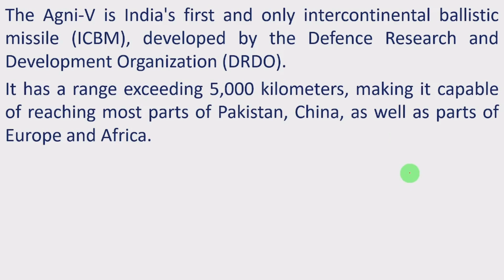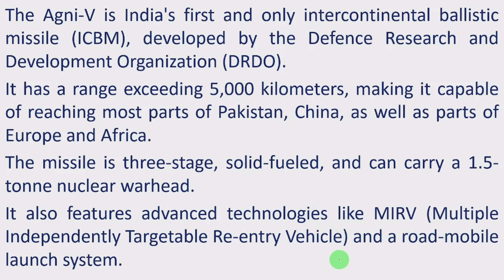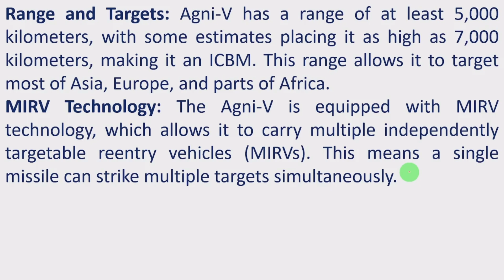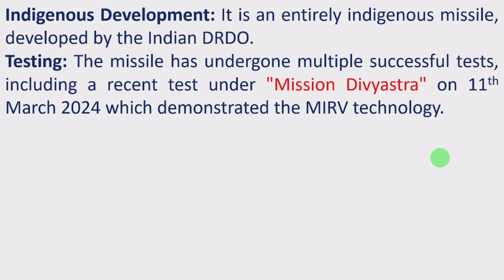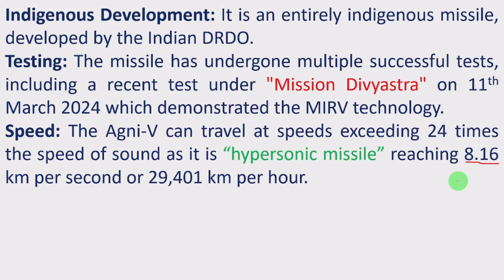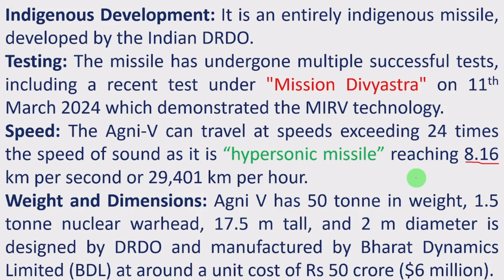Agni V Missile | Defence and Science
Agni V Missile is India's first Indigenously Developed intercontinental ballistic missile (ICBM), developed by the Defence Research and Development Organization (DRDO)
Defence and Science

Welcome to the Engineering Xplained YouTube channel which provides valuable information and guidance for engineering students.